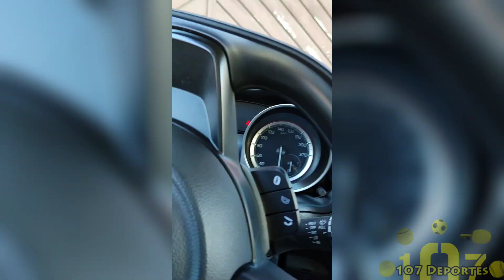TikTok Awards 2022 | El Antonio Stark | Gracias por haber votado, lqm, Siuuu | 107 Deportes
Valimos soberana barriga con la nominación en los premios de TikTok Awards 2022, pero me quedo con todo el cariño y apoyo que siempre me muestran, regresaremos como DiCaprio jajajaja siuuuu!!